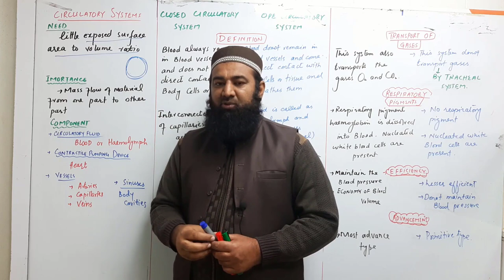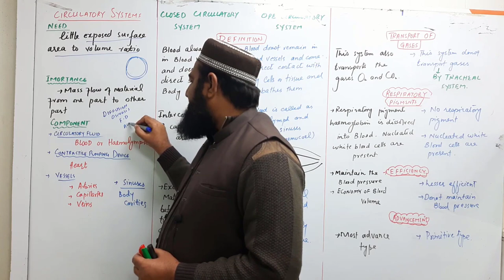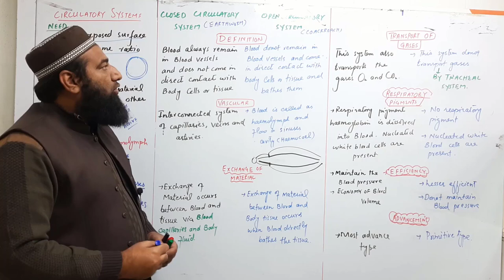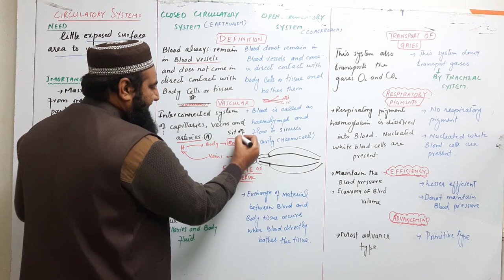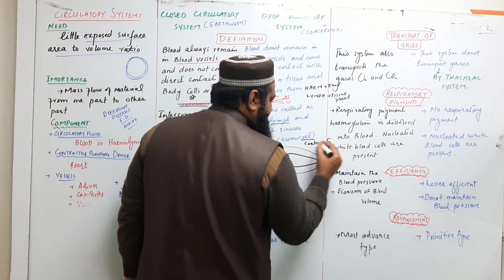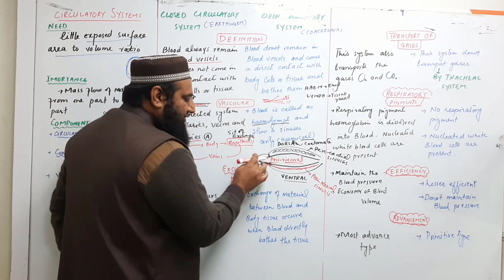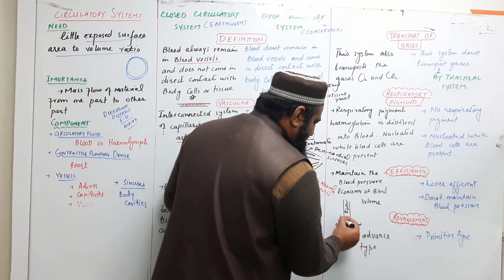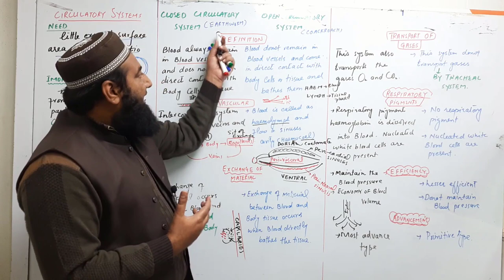Open and closed circulatory system I Chapter 14 Biology I F.Sc First Year Lec # 16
biology11class biologyfirstyear F.Sc.

Closed Circulatory system
Earthworm (Pheretima)
Open circulatory system
cockroach (Periplaneta)
1. Blood always remain in the
blood vessels, and does not
come in direct contact with
other cells of the body.
1. Blood does not remain enclosed in the
blood vessels and comes in direct contact
with other body cells, and bathes them.
2. Inter connected system of
arteries, veins, and capillaries
present.
2. There are no typical arteries, veins, and
capillaries and for much of the time the
blood called haemolymph flows in the cavities
or sinuses of body cavity (haemocoel) around
the viscera (perivisceral sinus) and around
the nerve cord (perineural sinus).
3. Exchange of nutrients and
waste products between the
blood and tissues via tissue
fluid occurs through capillaries.
3. Exchange of nutrients and waste products
between the blood and tissues occurs when
blood directly bathes the tissues.